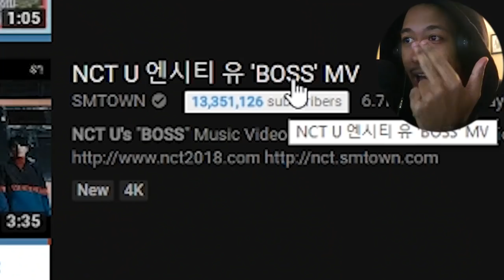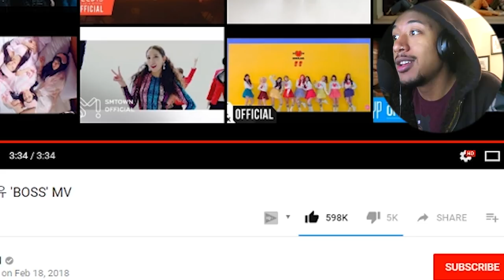THE BEAT DROPPED HARDER THEN MY GPA!!! | NCT U - BOSS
Today we are watching NCT U - BOSS...IGHT!!!

SNAPCHAT: Isaiahightower ( With 1 H)